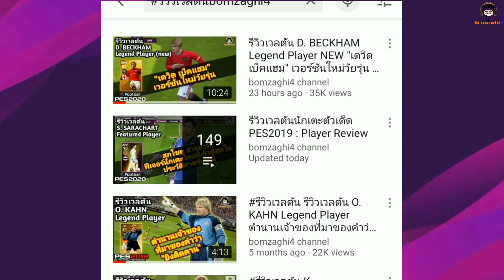รีวิวเวลตัน H. Ziyech ปั่นโค้ง 99 ตัวทำเกมสายปีก ปั่นยิงสะใจ ปั่น พุ่ง มุด"ฮาคีม ซีเย็ค" [PES 2021]